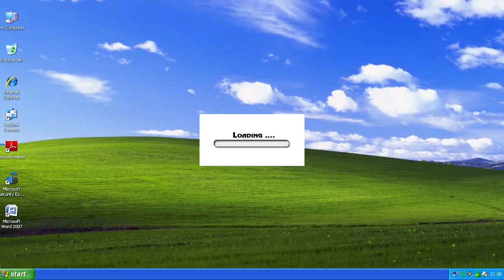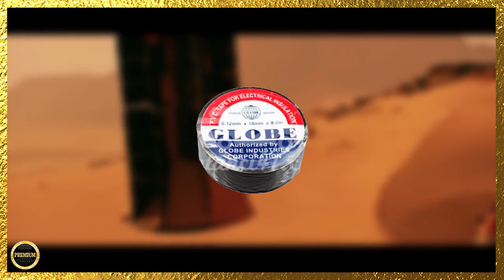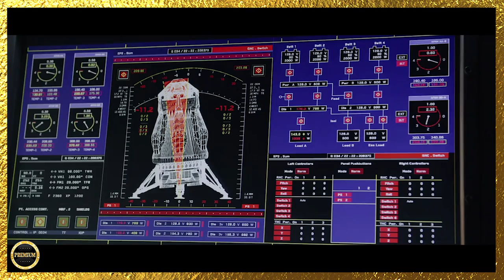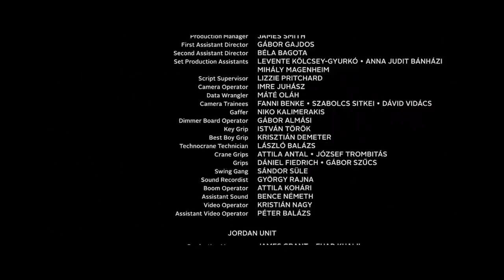Marslı - Eleştirel Parodi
İşte Huzurlarınızda 8 Şubat'ta yayınlamış olduğumuz Premium Eleştirel Parodilerimizinden; ‘MARSLI' | İyi seyirler canlar...